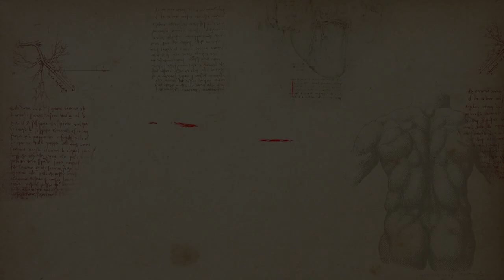KSW59 oficjalny zwiastun walki Pudzian vs Bombardier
Oficjalny zwiastun walki na KSW59: PUDZIAN vs Bombardier
DOSTAWA W SKLEPIE!! Nowe modele koszulek. Promocja bez VAT -23% oraz gratis do każdego zamówienia kalendarz z autografem!! Link do sklepu